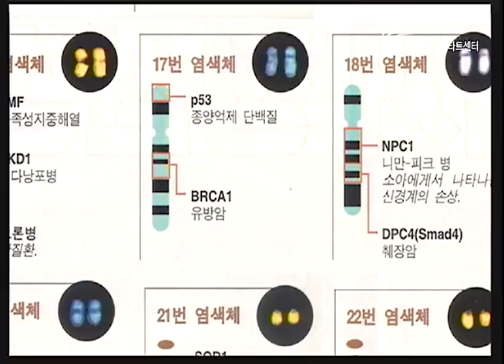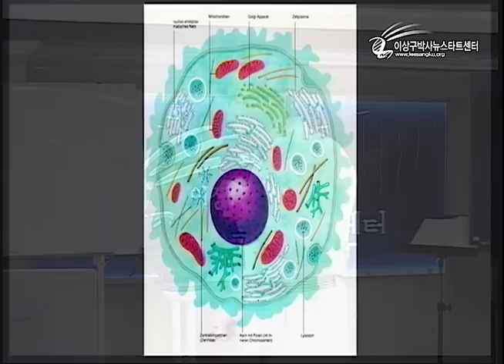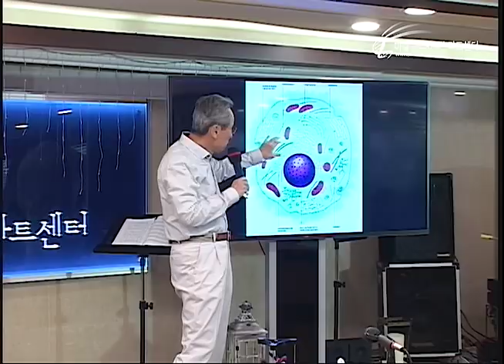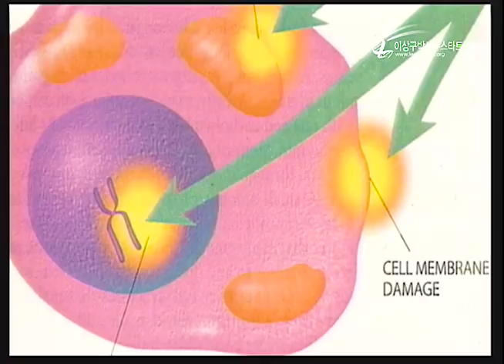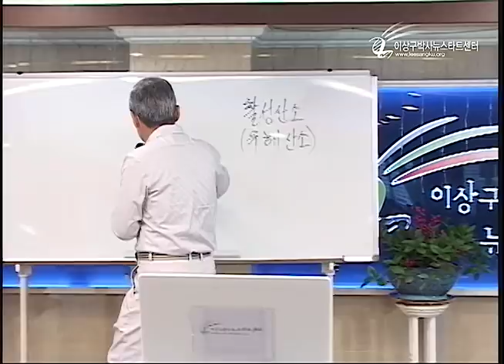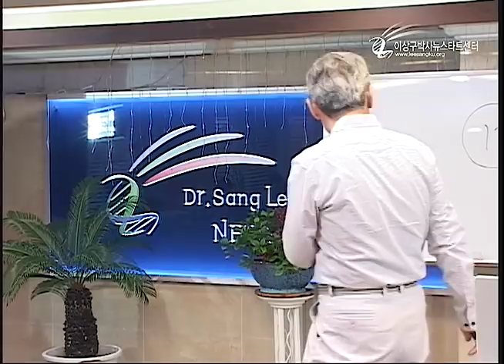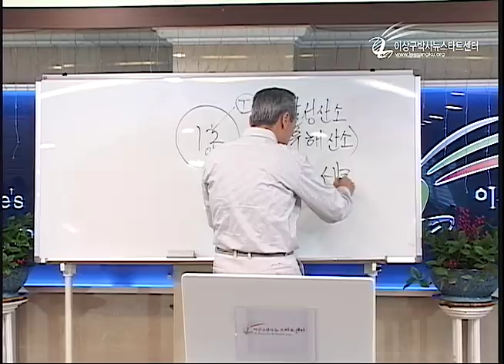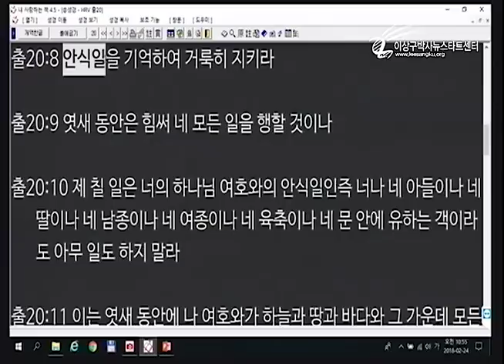R213 10 휴식과 치유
제 213기 뉴스타트 프로그램